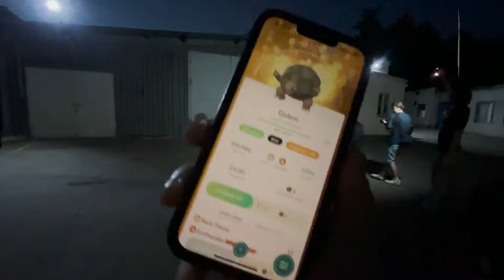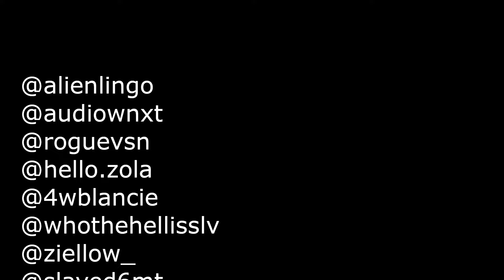VSN VLOG 6 / KLIPY + WIERCENIE (Rzeźnik TV)